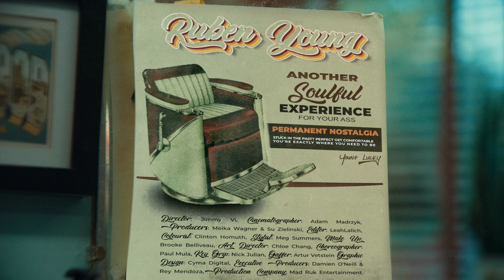I Feel Like James Brown (Official Video) - Ruben Young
Special thanks to RBC MVP, and FACTOR Canada

Ruben Young:       @therubs
Jimmy Vi:         Director
Rey Mendoza: Executive Producer
Damien O'Neill: Executive Producer
Meika Wagner: Producer
Su Zielinski:         Producer

Izzy Watson:         Lil' Ruben
Miguel Julien: OG Pops
Cristian Vargas: Elvis
Julius Antoine: Lebron
Evan Falcone: Band member
Henry Tran:         Band member
Ryan Chung:         Employee
Dev Johnson: Employee
Zack Gelmon: Employee
Jamie King:         Employee/Backup Singer
Onton See:         Breakdancer
Julia Aldoshkina: Breakdancer
Jason Nugent: Breakdancer
Oshani Ocean Cardwell: Dancer
John Manabat: Dancer
Justine Sanker: Dancer
Jana Ponrajah: Love Interest
Isaiah Peck:         Dancer
Beni Johnson:     Radio Announcer
David Click Cox:  Voice of OG

Mason George: Production Manager
Matt Moreland: 1st AD
Ariel Hughes:  2nd AD
Adam Madzryk: Director of Photography
James Hellyer: 1st AC
Francis Pienaar: 2nd AC
Alex Acton-Jones:Camera PA
Artur Vetstein: Gaffer
Chris Perkins: Best Electric
Nick Julian:    Key Grip
David Ruggles: Best Grip
Quillan Docherty: Package Truck Driver
Brooke Belliveau: KEY HMUA
Morgan Horwood:HMUA Assistant
Meg Summers: Wardrobe Stylist
Rysha Schuler: Wardrobe Assistant
Wendy Vuu:         Wardrobe Assistant
Chloe Chang: Art Director
Valence Ojogwu: Set Dresser
Nikhil Venugopal: Key PA
Ben Lalonde:  PA
Sam Sharma:        Royal City Fine Cars
Paul Mula:       Choreographer

Special thank you to:
FACTOR Canada
RBC MVP Grant